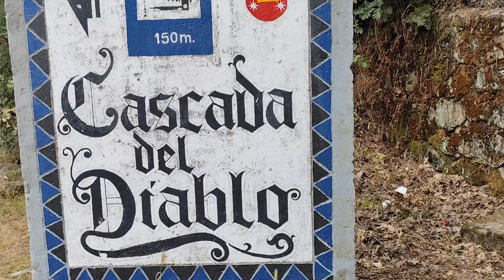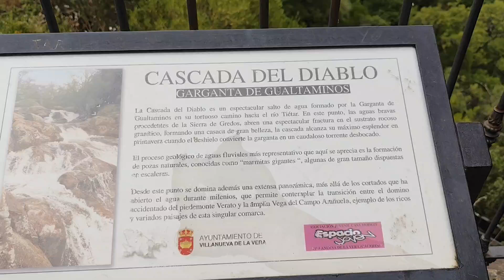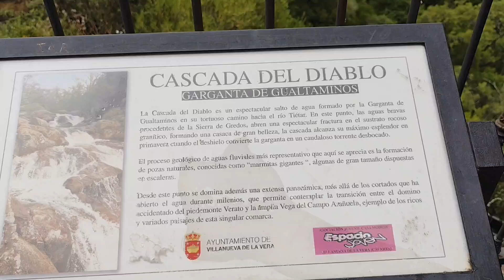CASCADA DEL DIABLO COCINITAS Y MAS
VILLANUEVA DE LA VERA. PROVINCIA DE CÁCERES. EXTREMADURA, ESPAÑA.